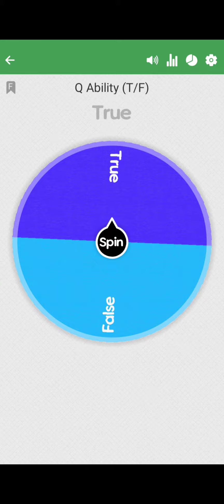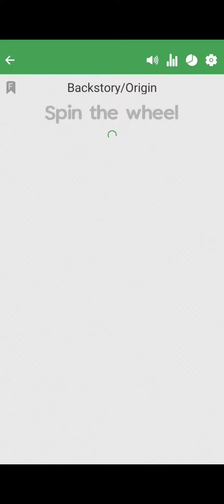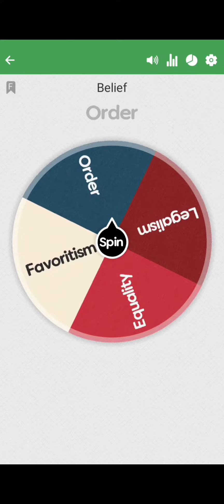Gotta start off slow right now...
Anyone got name suggestions for this guy?